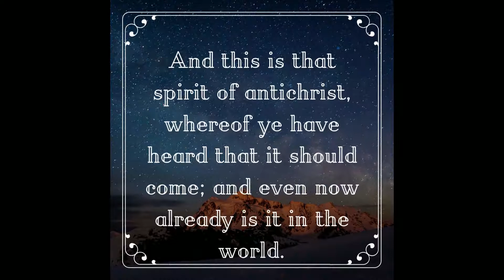Let No Man Deceive You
2 Hereby know ye the Spirit of God: Every spirit that confesseth that Jesus Christ is come in the flesh is of God:
3 And every spirit that confesseth not that Jesus Christ is come in the flesh is not of God: and this is that spirit of antichrist, whereof ye have heard that it should come; and even now already is it in the world.
4 Ye are of God, little children, and have overcome them: because greater is he that is in you, than he that is in the world.